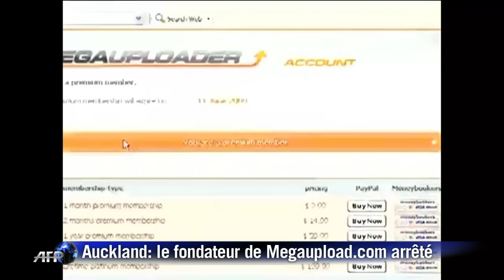Auckland: la police fouille la maison du fondateur de Megaupload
Vendredi 20 janvier, la police néo-zélandaise a gelé des millions de dollars et saisi une Cadillac rose et un fusil à canon scié, après avoir perquisitionné la demeure du fondateur de Megaupload.com, une plateforme emblématique de téléchargement direct sur l'internet, condamnée à fermer. Images et déclarations d'un enquêteur. Durée: 00:40.